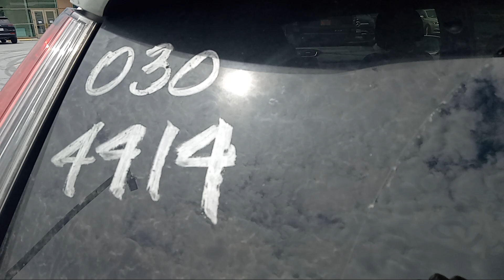144 3 God backwards Dog marks his territory